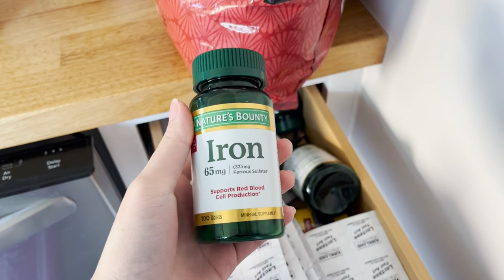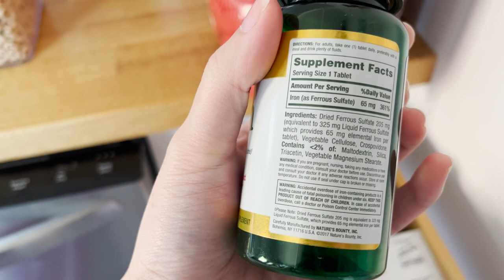Active Iron: Let's see if these iron supplements work + A biologist/healthcare expert weighs in!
I will post an update about Active Iron after the month supply runs out!

Active Iron for women
The other iron brand

My Measurements in Imperial: 27F - 26 - 37📏
Size: US 2 /XS 👗
Height: 5'2.5"👸🏻Weight: 107 lb
Shape: Hourglass⏳Kibbe Body Type: Theatrical Romantic
Colour Season: Deep Winter ❄️